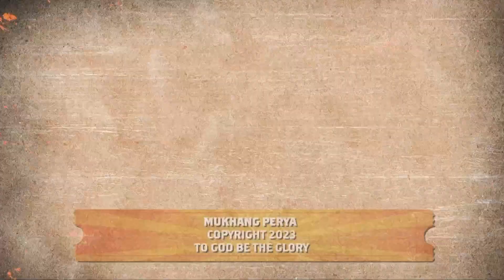Mukhang Perya 9PM (4/4) | September 13, 2023 | PIE Channel